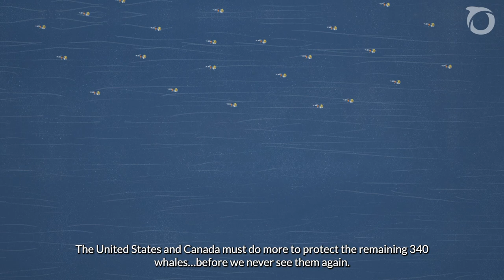HEARTBREAKING: Why Entanglements are so Dangerous for Critically Endangered Whales | Oceana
The devastating consequences of fishing gear entanglements for North Atlantic right whales are truly heartbreaking to see. This cannot continue. The U.S. and Canadian governments must do more for these whales, before the species disappears forever.